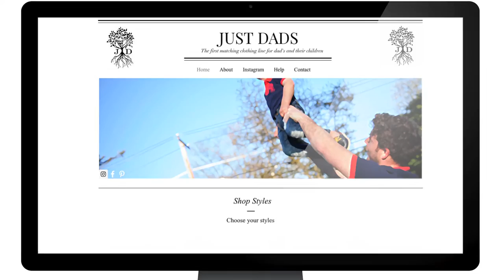JUST DADS CLOTHING | Family Tree | Animated Ad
ANIGRAMS will work with closely you to create a custom animated ad to add a fresh and fun update to your Brand. Be different than all the standard video ads. Stand out from the crowd and get noticed.

Our job is not only to make your Brand rank better on Google but to do it with a truly memorable and fun character that sticks in the minds of your customers and creates social media buzz.

Geiko has a Gecko.  McDonald's has...well...you know.  What could be a fun character to best represent your Brand???

Ads can be customized to be YouTube ads, Facebook ads, Twitter ads, Instagram ads, Snapchat ads, Vine ads and TV ads.

So don't wait around and let you competition get the jump on your Brand.

Meet John, whose children refused to leave the house without wearing the same shirt as their father.

That’s when John found the Just Dads Clothing website.

The first matching clothing line for dads and their children.

John’s challenge was solved.

Just Dads is the perfect gift for every father and their kids for any occasion.

Family like branches on a tree all grow in different directions but our roots remain as one.

Just Dads Clothing